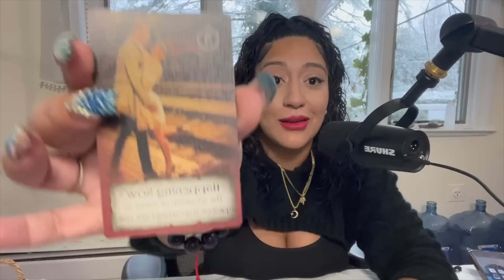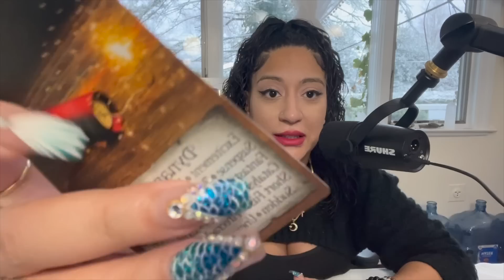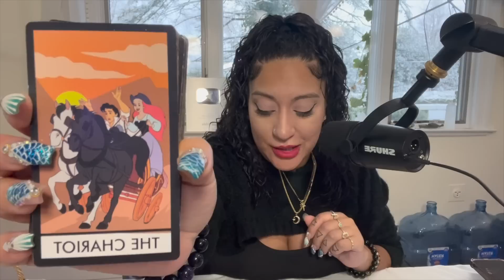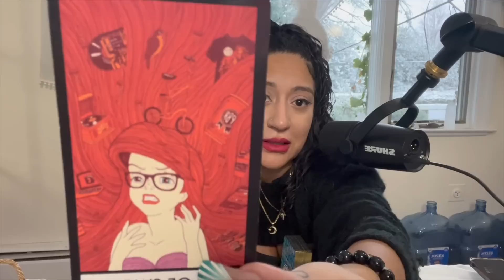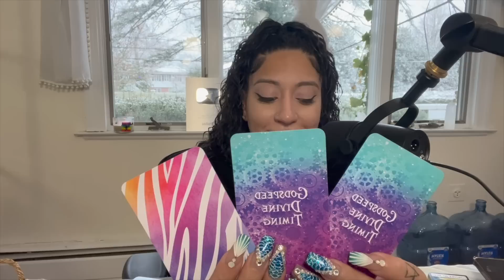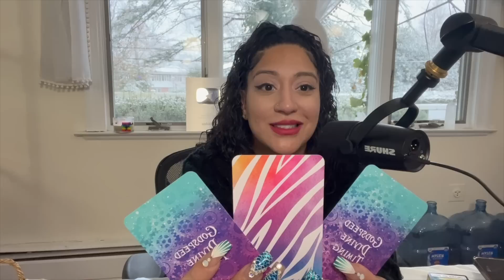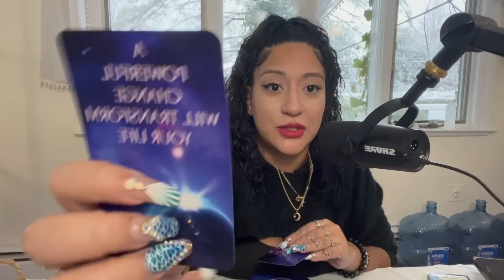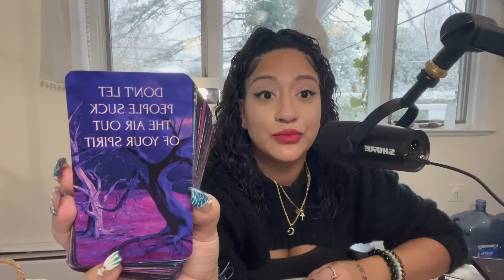A Rebirth That Will Feel Like A Fairytale Your Wish Has Been Granted Bless🕊️🧜🏽‍♀️🦋😃🍿🦄🧚🏽‍♀️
Welcome to your reading, I’m sure you will enjoy it Blesssssss. Don’t be shy let me know who you are in the comments below.

Time stamps:
0:00 Intro
01:53 🔮 Reading

Personal Reading:

Excited to share this item from my etsy shop: Deep Detailed Psychic Reading

Shipping address: 273 Walt Whitman Road, Suite 135, Huntington Station, NY, 11746

Monthly Raffle Information:
Each month I hold a raffle for my family here on YouTube. The prize is a personal reading and a bundle of products from my magic shop. I do a monthly raffle to bless a subscriber with a gift as a thank you for being part of my family. Winners are randomly selected through the comments weekly. Good luck!!! Rules will be listed below.

3. Comment on one video, the more comments the more ability to win.

About me:

Hi 👋🏽 YouTube Fam ! My name is Julissa 🙃 I am from New York 🌃. I am an empath, clairvoyant, clairaudience, clairsentience and psychic 🥰😬. I first encountered my gifts at a young age of 6 years old. I would  see spirits, both good and bad and this is what lead me into this rabbit hole of spirituality. For many years I tried ignoring my gifts as I was scared and nobody had the answers to my questions. After years of suppressing my gifts I finally gave in as I reached a breaking point in my life and needed answers to the strange things happening all around me. My mission here on earth is to uplift humanity and guide as many souls as possible to their journey and ascension. Blesssssss